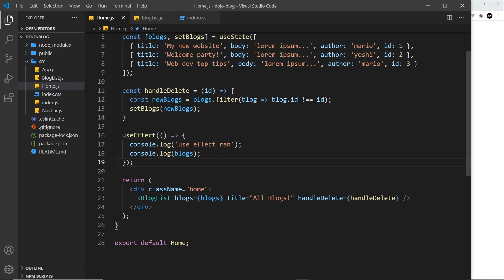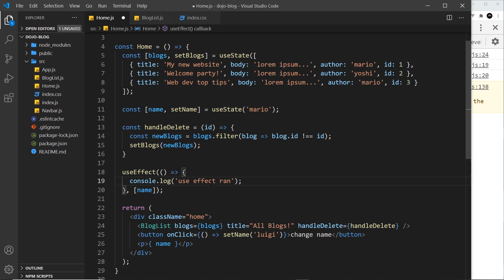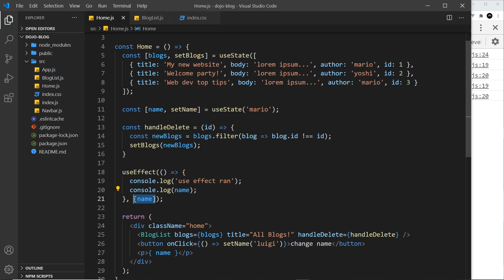Full React Tutorial #15 - useEffect Dependencies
Hey gang, in this React tutorial we'll talk about how we can control when the useEffect function fires - by using a dependency array.